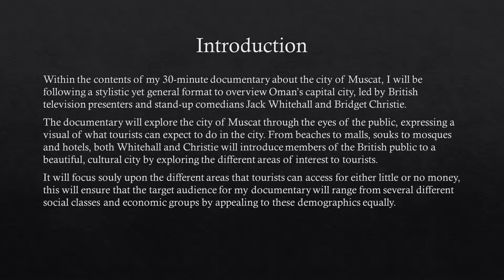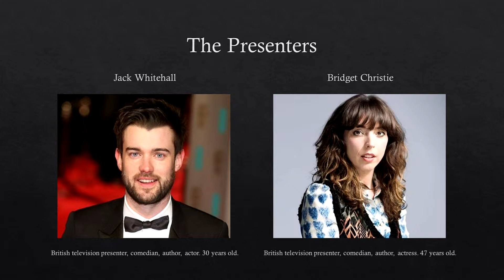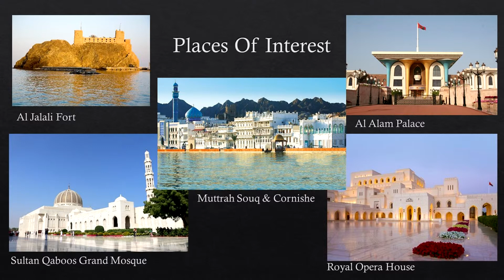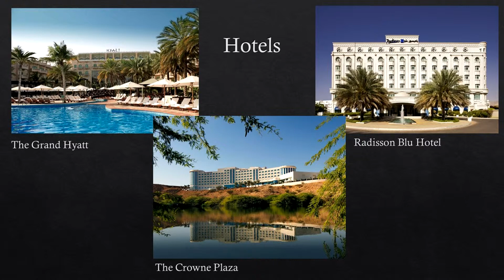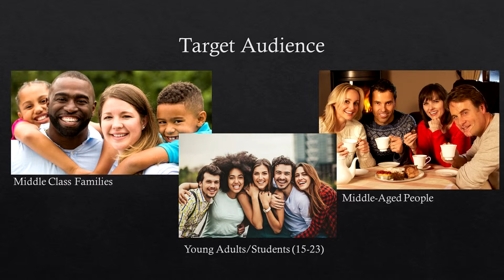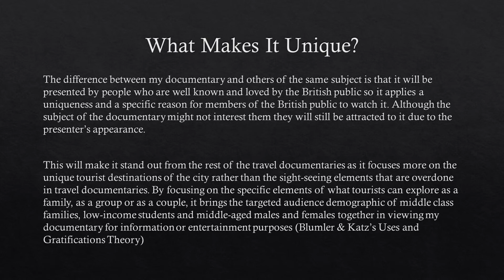BTEC Film Unit 24 - Muscat Documentary Pitch